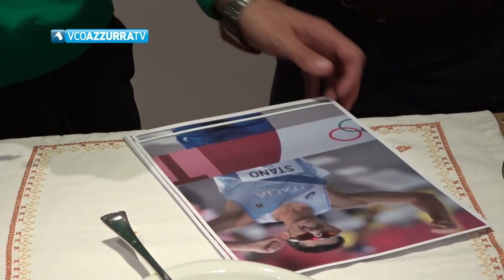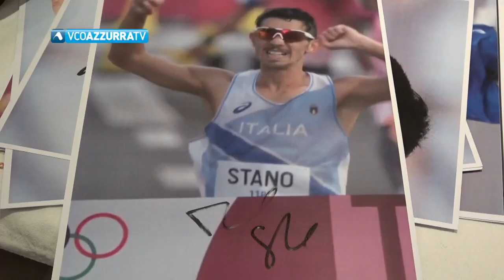Il campione olimpico Massimo Stano a Verbania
07 ottobre 2022 - Ospite di Luca Scolari ha scelto Verbania per lanciare la sua marcia per la Pace da Gerusalemme a Betlemme